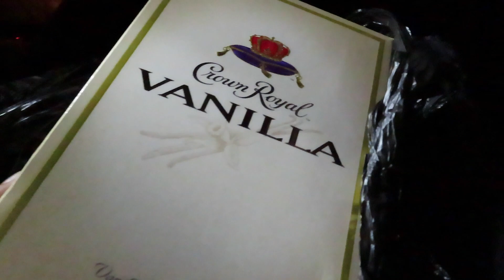A LIL BIT OF EVERYTHING | WEEK IN MY LIFE VLOG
A random week in my life nothing special ¯\_(ツ)_/¯ but i hope yall enjoy.